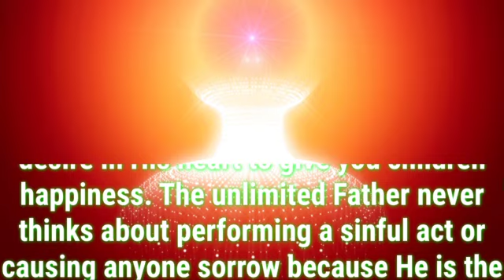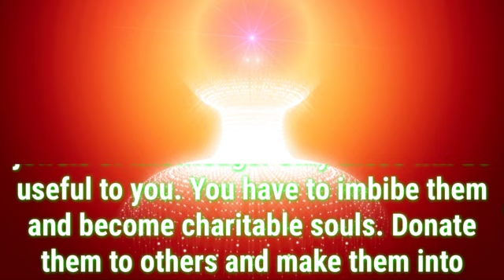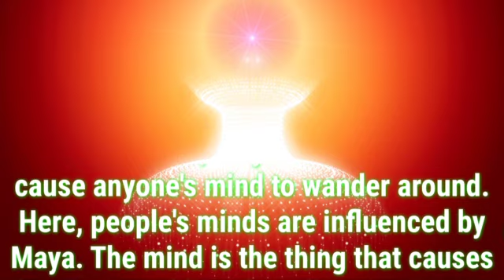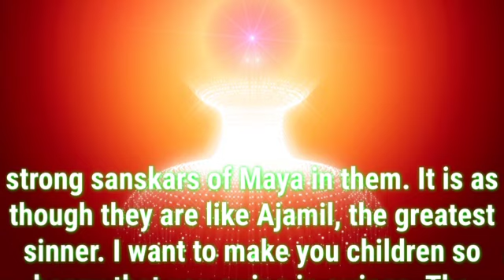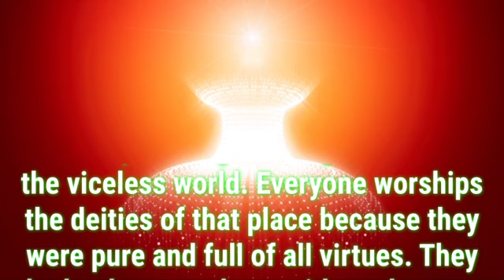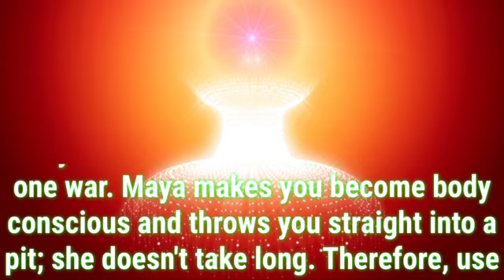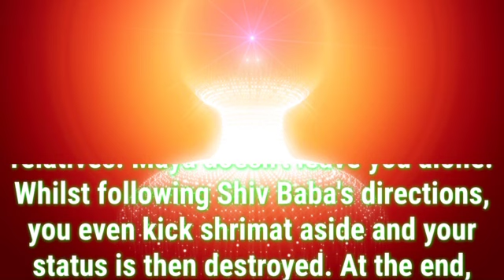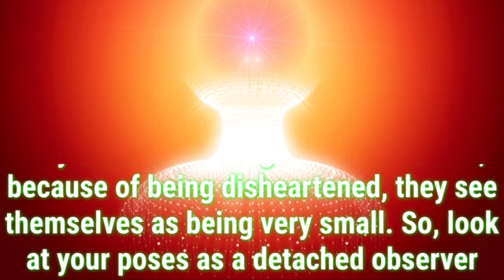Daily Murli English 26 April 2023|murli in English|English murli today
There are two types of murli:

1. Sakar Murlis refer to the original orations BKs believe to be the Supreme Soul speaking through Brahma Baba.
2. Avyakt Murlis are spoken by BapDada.